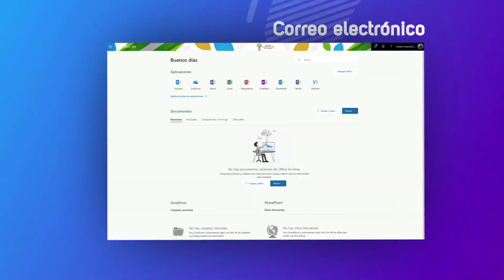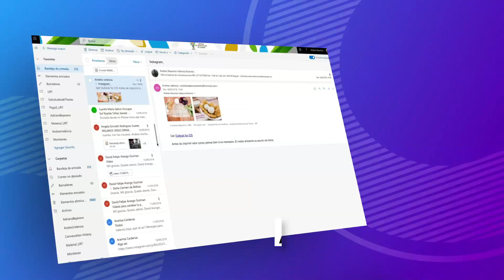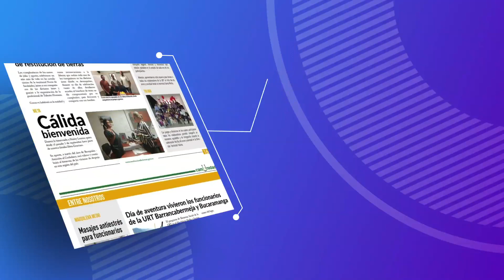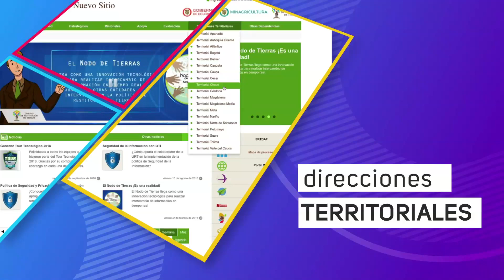Unidad de Restitución de Tierras Introducción